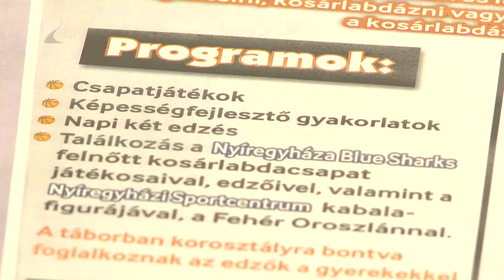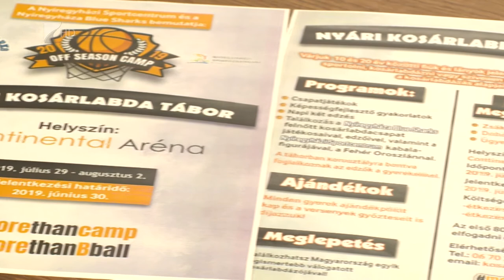Kosárlabda képzőtábor - Kölcsey Tv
Idén is megrendezi nyári kosárlabda képzőtáborát a Nyíregyháza Blue Sharks.
A szervezők tíz és húsz év közötti fiatalok jelentkezést várják, akik a Kék Cápák edzői és játékosai segítségével fejleszthetik majd kosaras tudásukat. A táborba június végéig lehet jelentkezni.